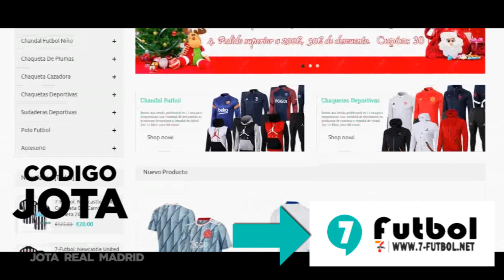Comodín Odegaard | El R.Madrid se plantea utilizar a Odegaard en el fichaje de Mbappe